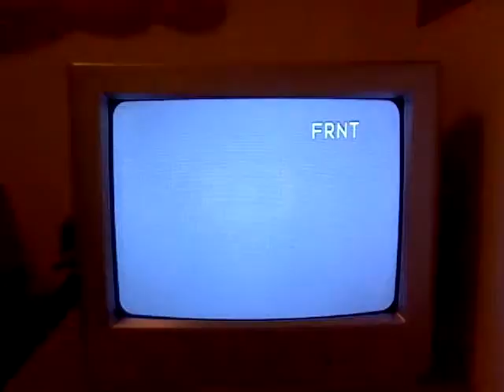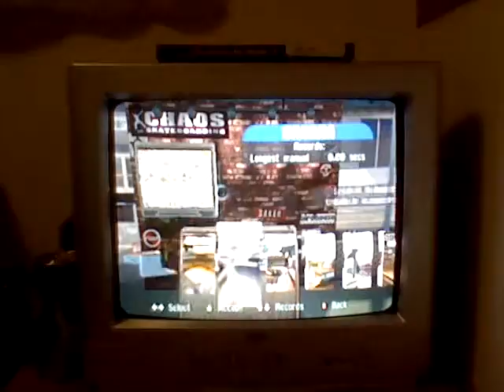T.FF.G.R Tony hawks pro skater 3 #14